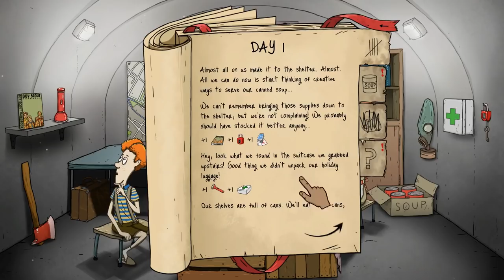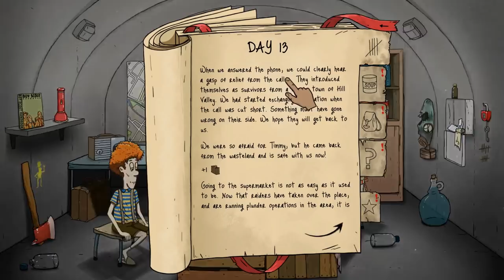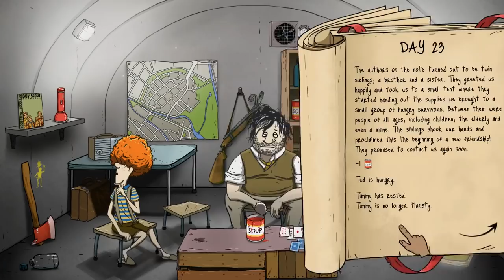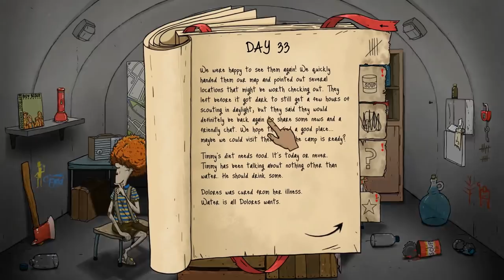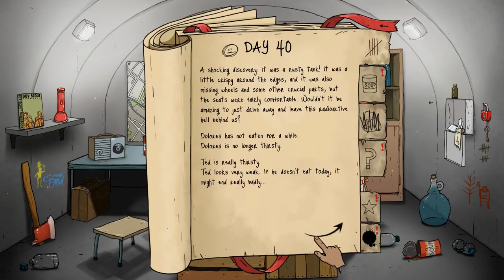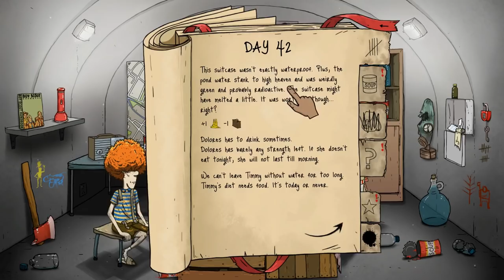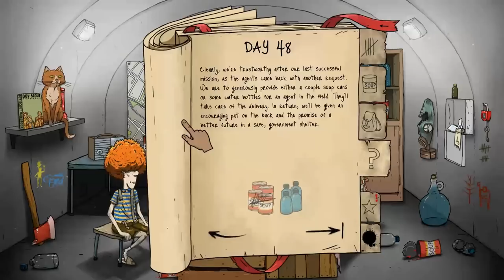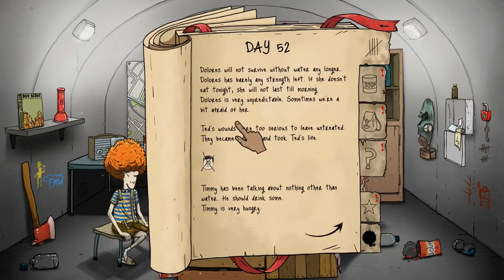Building A Tank To Survive The Nuclear Apocalypse - Finding Civilization - 60 Seconds Reatomized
Welcome back to 60 Seconds Reatomized! Today we're out surviving nuclear fallout once again and this time I intentionally avoid government contact to check out some of the other endings to this awesome survival game. In this episode, I begin building a tank from parts we scavenge & meet a friendly settlement and work together.